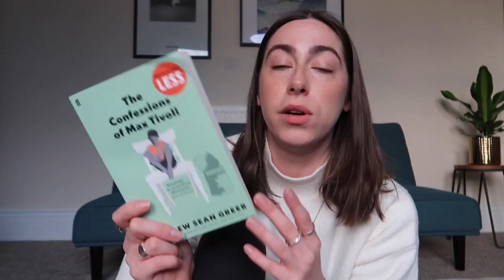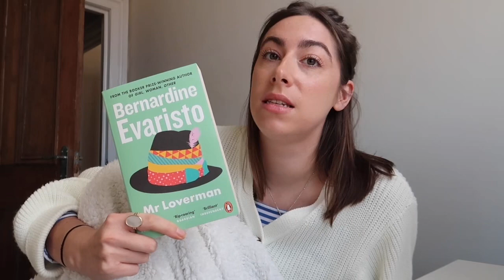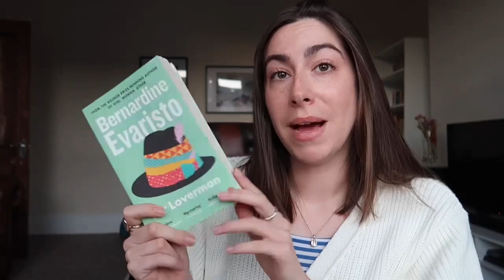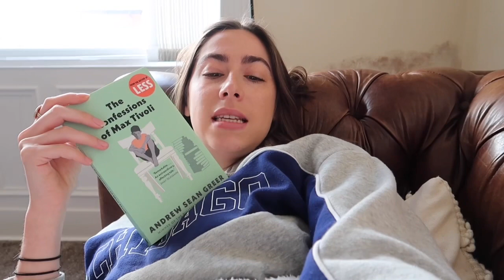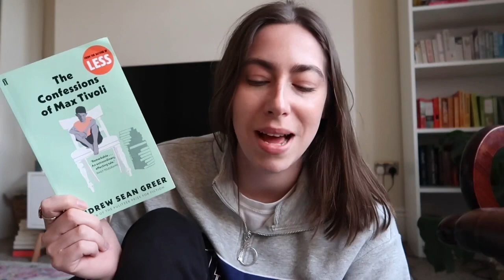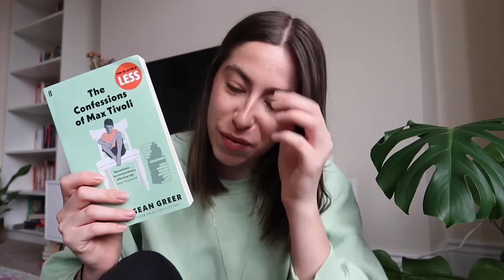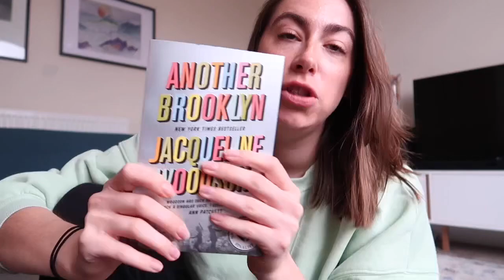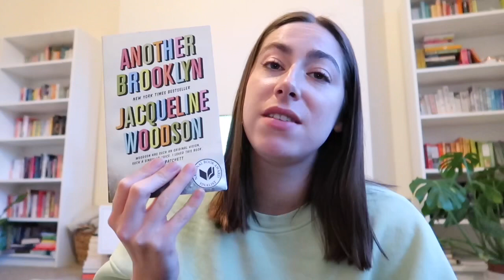Can these authors live up to the hype? | GKreads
Let’s test out whether these are my new favourite authors! 🐛

Books mentioned 📖 -
My Loverman - Bernardine Evaristo
The Confessions of Max Tivoli - Andrew Sean Greer
Another Brooklyn - Jacqueline Woodson

Grace XO